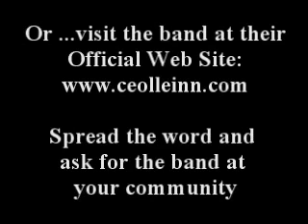Ceol Leinn Hills of Caithness and Hangman's Reel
The Celtic Band Ceol Leinn in a live concert at the PBS station WSRE TV in Pensacola, Florida on March 9th, 2012. This was recorded in front of a live audience and has been edited from the complete show. The tunes are "Hills of Caithness" also know as "Steamboat" and the "Hangman's Reel." It features Sarah Hinnant on the pipes, with Laurie Fisher playing the fiddle, and Luc Valcourt with the fiddle sticks. There is no doubt where Bluegrass came from.